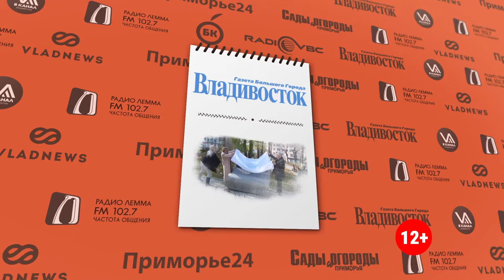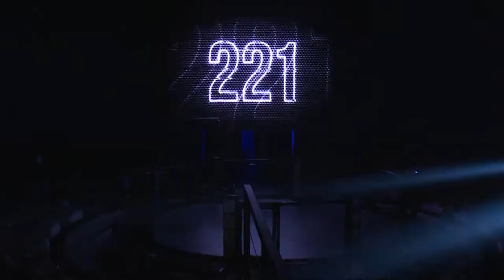Отрывной календарь от 14.06.2018